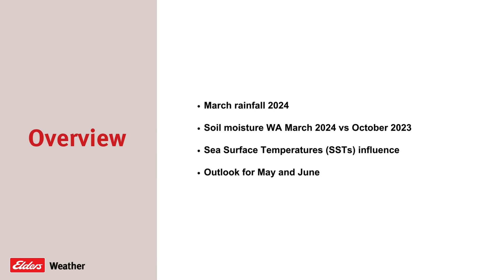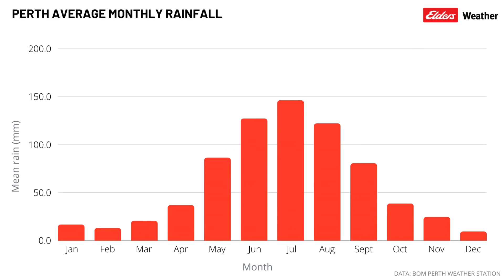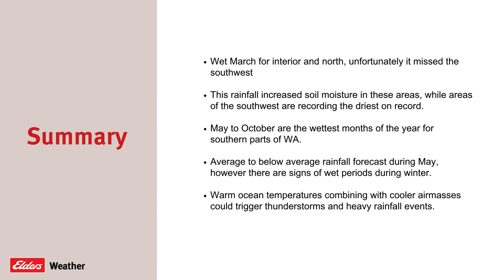Elders Monthly Weather Update - April 2024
Ashleigh Madden runs us through the current weather forecast for Western Australia, with a detailed look at the rain and soil moisture level for the rest of Autumn.

Find out more about the local weather in your region by downloading the Elders Weather app or viewing Elders Weather